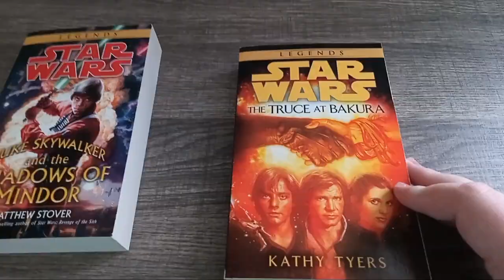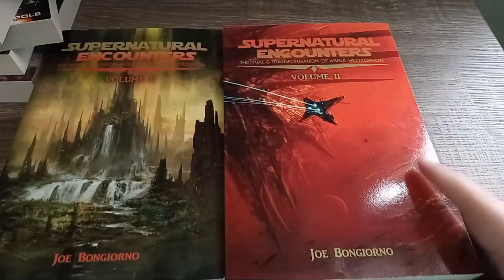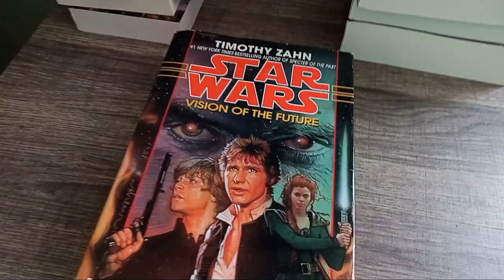January/February Haul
I'm the Walrus Jedi and in this video I'll be showing some cool books and some other stuff to expand my collection.